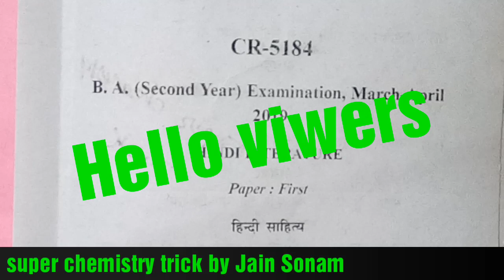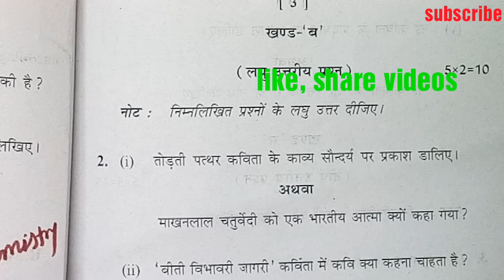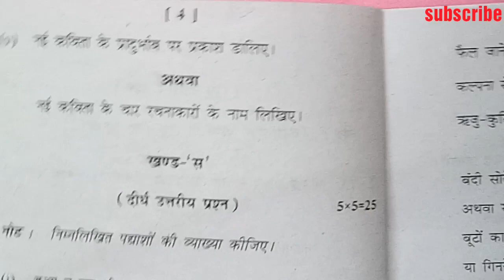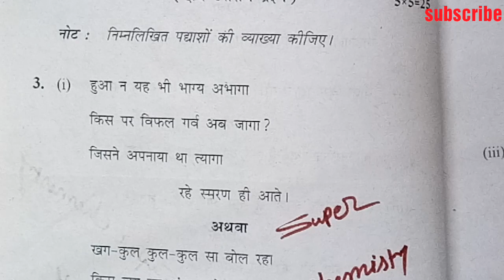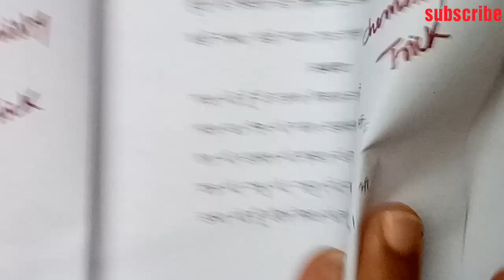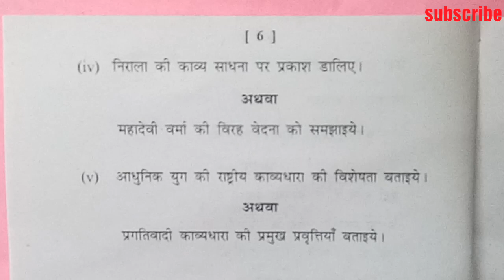Hindi Literature B.A 2nd year हिन्दी साहित्य|| Exam paper 2019|| अर्वाचीन हिन्दी काव्य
Hindi Literature B.A 2nd year Examination paper March-April 2019
Paper-1
अर्वाचीन हिन्दी काव्य

धन्यवाद 🙏